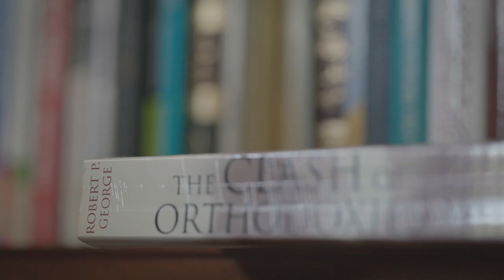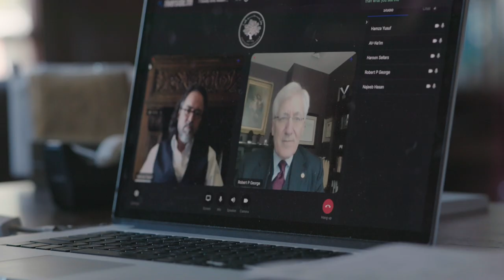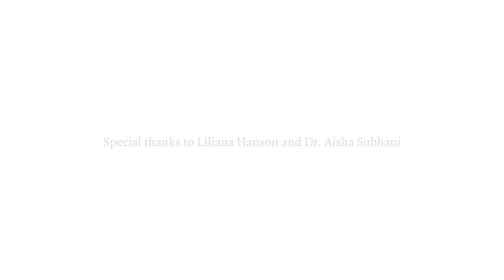The False Idol of Greed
This episode features two conversations on the corrosive effects of greed, the sin that has practically been transformed into a virtue in much of contemporary culture. To discuss this crisis, Hamza Yusuf is joined by prominent Catholic jurist and intellectual, Robert P. George, and then by Rabbi Michael Lerner, an activist and founder of Tikkun magazine.

THE SEVEN DEADLY SINS, A SPECIAL RENOVATIO SERIES HOSTED BY HAMZA YUSUF
Hamza Yusuf converses with scholars, leaders, and writers to explore one of religion's most enduring conceptual frameworks, the Seven Deadly Sins. These compelling conversations shed light on how the sins manifest themselves within us, illustrate their devastating consequences on our culture, and elucidate their corresponding virtues for all of us who struggle with sin.